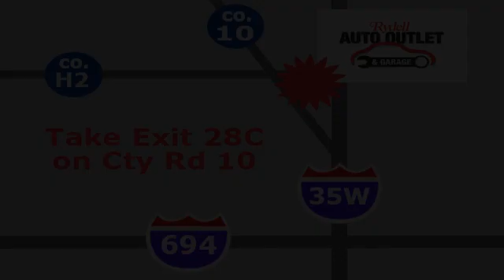2010 Kia Soul Minneapolis MN St-Paul, MN M99383TA - SOLD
Year: 2010
Make: Kia
Model: Soul
Trim: 5dr Wgn Auto +
Engine: 122 L 4 Cylinder Engine Cyl.
Transmission: 4-Speed A/T
Color: Clear White
Interior: Black
Mileage: 83706
Stock #: M99383TA
VIN: KNDJT2A29A7151290

Address:
2375 County Road 10